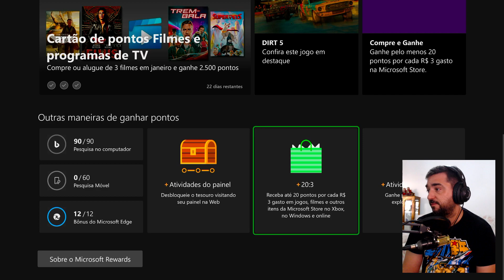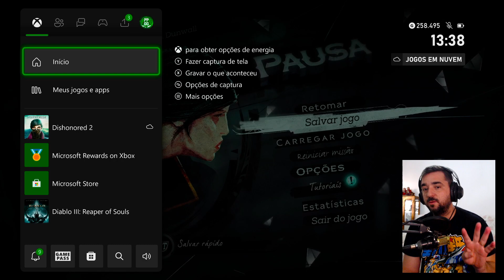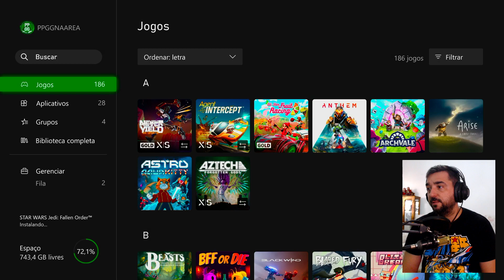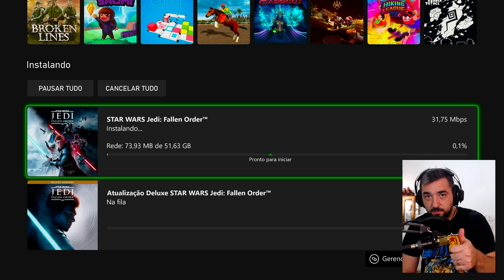DISHONORED 2 SOLICITAÇÃO SEMANAL MICROSOFT REWARDS +250 PONTOS FÁCEIS